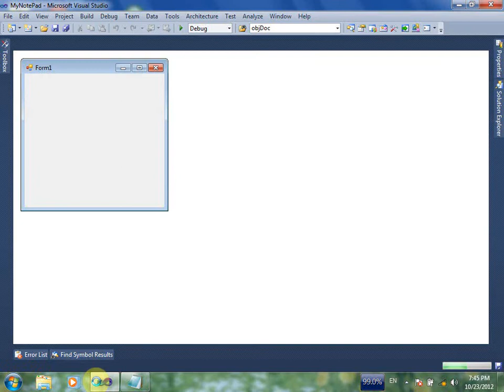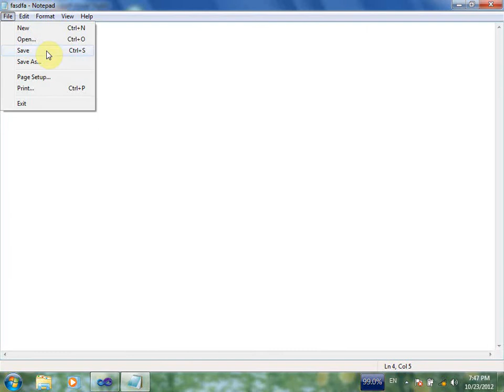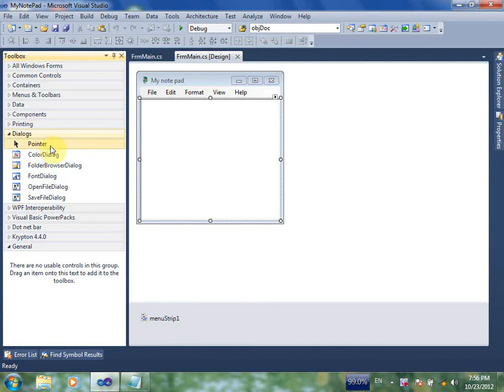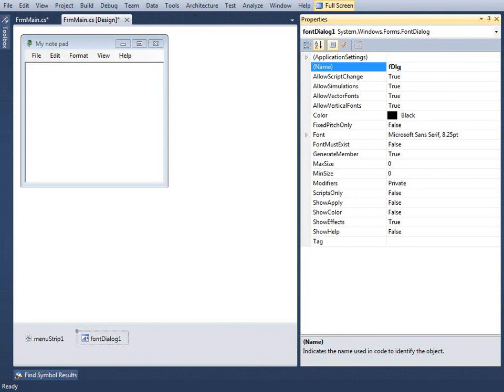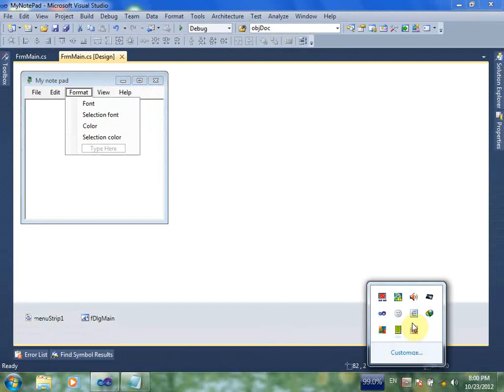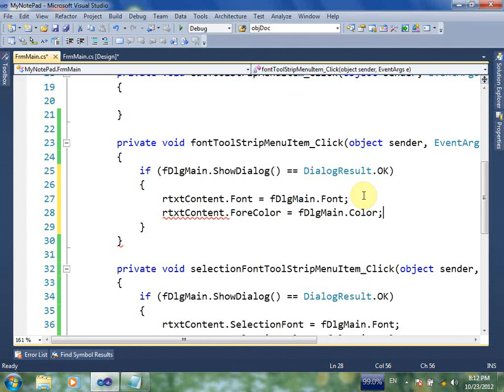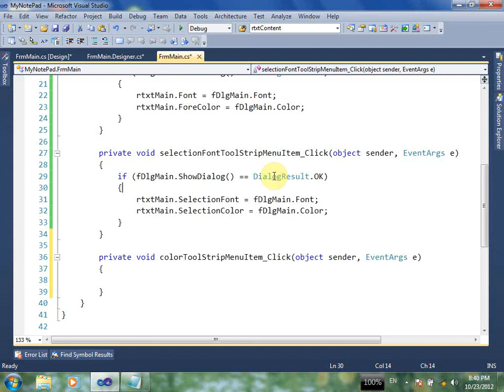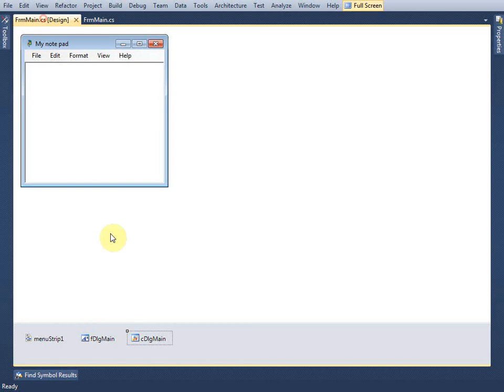My NotePad MF1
Hướng dẫn sử dụng FontDialog, ColorDialog ứng dụng vào notepad!